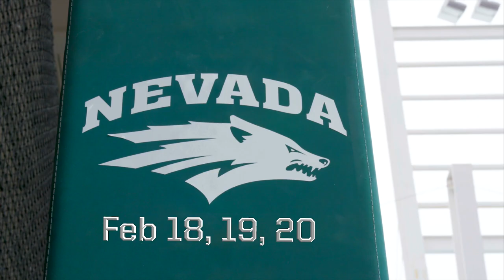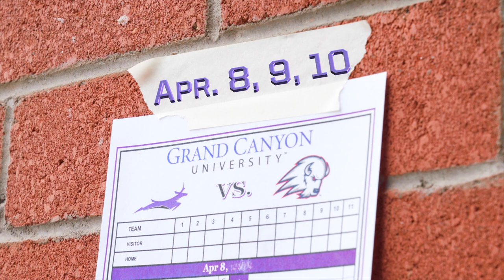GCU Baseball 2022 Schedule